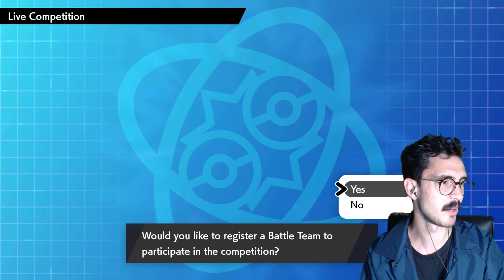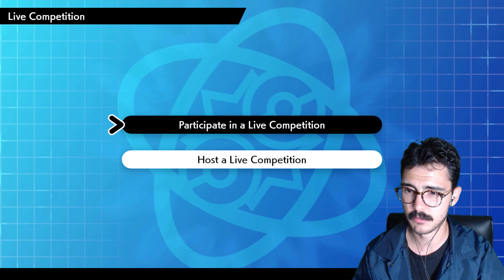drunk man with moustache vs FILTHY STALL TEAM 🍺👨🏻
One chompy boi and one idiot unite ✊

Week One of Season One The Champions of Galar Tournament  (CGT Pokémon draft league), as your Forest Green Snovers take on the Hellblaze Volcaronas coached by Vepsis!